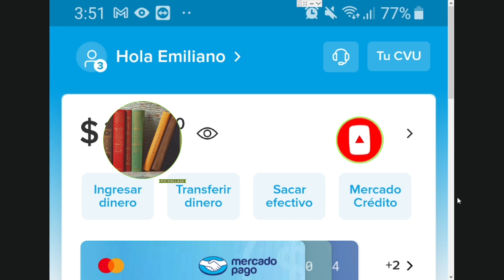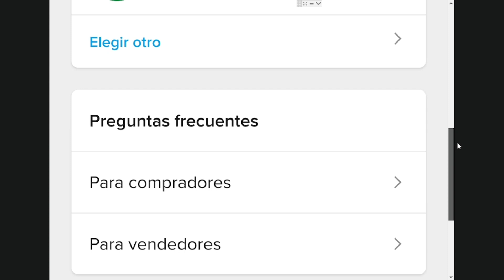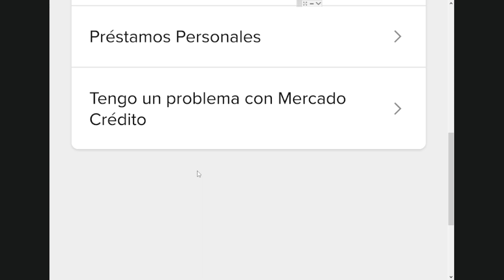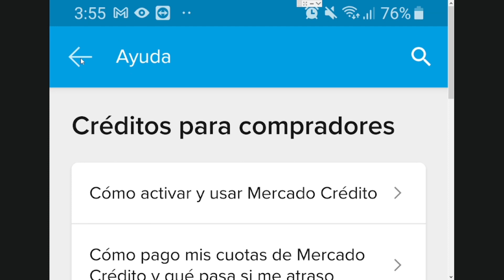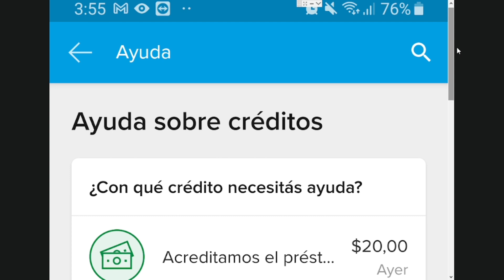Como aumentar el limite disponible de mercado pago